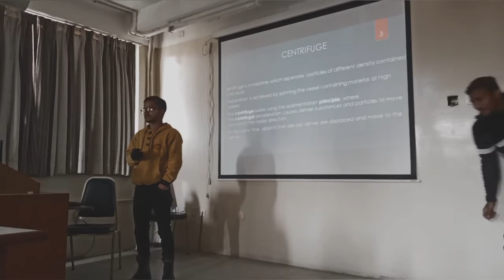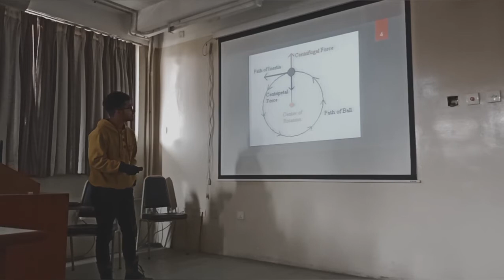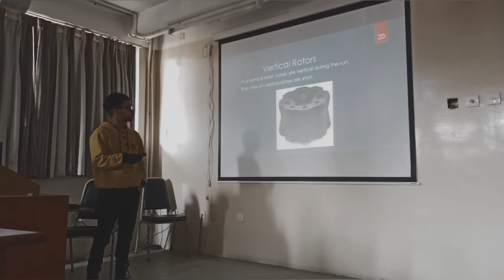CENTRIFUGE PRESENTATION BY ABHISHEK GAUTAM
Laboratory Centrifuges

A centrifuge is a laboratory device that is used for the separation of fluids, gas or liquid, based on density. Separation is achieved by spinning a vessel containing material at high speed; the centrifugal force pushes heavier materials to the outside of the vessel. This apparatus is found in most laboratories from academic to clinical to research and used to purify cells, subcellular organelles, viruses, proteins, and nucleic acids. There are multiple types of centrifuge, which can be classified by intended use or by rotor design. From the large floor variety to the micro-centrifuge, there are many varieties available for the researcher.

Centrifuge Categories:

Benchtop Centrifuges are a broad class of centrifuges characterized by their small bench space footprint. Depending on the research need, a variety of different aspects can be considered. Maximum speed in RCFs can range from as low as a few hundred to to over 50,000 x g. Tube volumes can range from under 1 mL (such as with PCR tubes) to a few liters. Different types of rotors such as fixed angle, swinging bucket, and continuous flow are also typically interchangeable.

Refrigerated Benchtop Centrifuges are compact instruments ideal for centrifugation of samples that may be temperature sensitive, such as live cells, animals or proteins. Many feature interchangeable rotors and adaptors to accomodate a wide range of sample volumes from under 1 mL to a few liters. Speeds can also vary, and some models can reach up to 60,000 x g. Check out the different refrigerated benchtop centrifuges currently on the market.

Clinical Benchtop Centrifuges are compact, low-speed centrifuges ideal for the separation of whole blood components, such as serum, plasma, buffy coat, red blood cells, as well as other bodily fluids. Their speeds may range between around 200 rpm to 6,000 rpm. Most clinical centrifuges can accommodate common blood draw tubes, but be sure to check with each vendor for specific tube sizes or tube adaptors. Check out a variety of clinical benchotop centrifuges from different manufacturers.

Microcentrifuges are staple instruments in many research laboratories that generally accommodate small tube volumes such as 2 mL, 1.5 mL, 0.5 mL and PCR tubes. Microcentrifuges for routine laboratory procedures typically spin at speeds up to 16,000 x g, while more specialized instruments can reach speeds up to 30,000 x g. In addition, manufacturers may also offer interchangeable rotors and tube adaptors. Compare a variety of different ambient temperature microcentrifuges and refrigerated microcentrifuges.

Vacuum Centrifuges / Concentrators can use vacuum, centrifugal force, temperature and/or gas to remove liquid solvent for the concentration or dessication of samples. This instrument is ideal for purification or preparation of samples such as nucleic acids, proteins, peptides, and other compounds for a variety of research applications. For evaporation of solvents, vacuum centrifuges typically utilize built in heating systems. Check out different vacuum centrifuges or concentrators here.Written by Donne R. Estipona